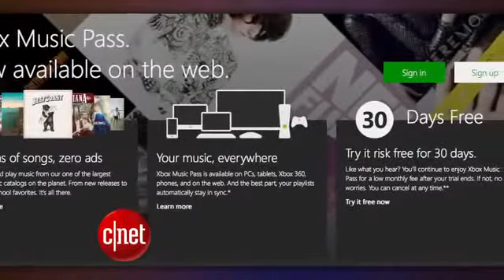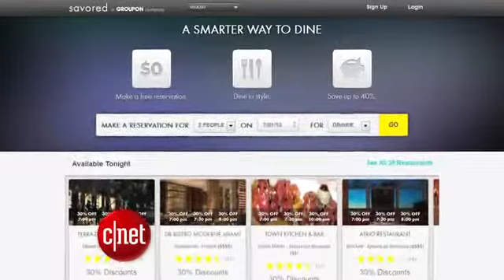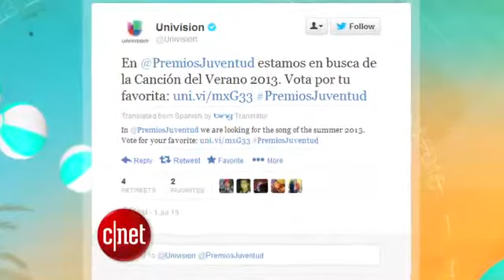CNET Update Xbox Music expands to Web browsers1063